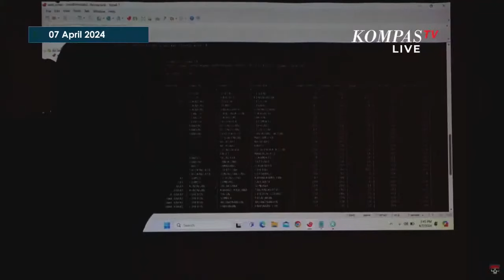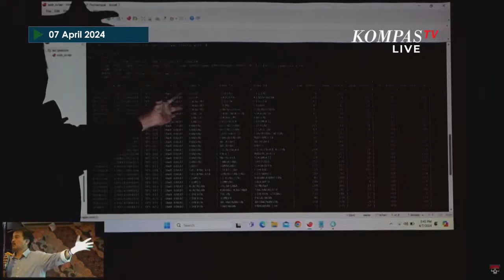Roy Suryo Tuding Ada Tiga Kebohongan KPU soal Sirekap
JAKARTA, KOMPASTV  Pakar Telematika, Roy Suryo tuding KPU berbohong dalam tiga hal, terutama soal Sirekap.

Hal itu disampaikan Roy Suryo dalam diskusi Membuka Kotak Pandora Sirekap Saksi Bisu Kejahatan Pilpres 2024 secara daring, Minggu (7/4/2024).

"Ketua KPU katakan sepengetahuan saya memang data-data itu ada di luar negeri. Bohong, KPU bohong jelas-jelas di luar negeri kok. Hari jumat malam dini hari bagaikan seorang maling mindahkan data Singapura ke Indonesia. Capturenya sudah saya kirim ke MK," kata Roy.

Roy juga sampaikan angka yang ditampilkan Sirekap kala itu sudah ditentukan sejak awal.

"Tiga kebohongan sudah besar sekali. Bohong software diaudit, bohong ketika nyatakan itu di Singapura, kita temukan data-data sudah ada di sistem sudah ada kotaknya. Angkanya sudah ditetapkan sejak awal," kata Roy. (*)

Kompas TV
Independen | Terpercaya